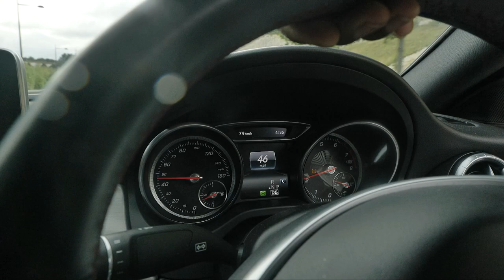WELCOME TO THE SK EXPERIENCE